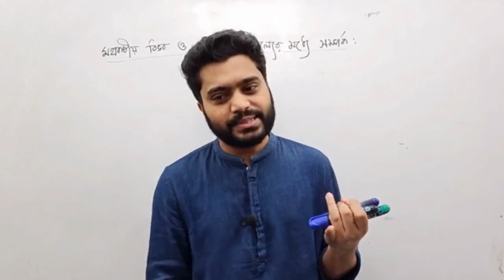Relation এর সাইড ইফেক্ট 😀